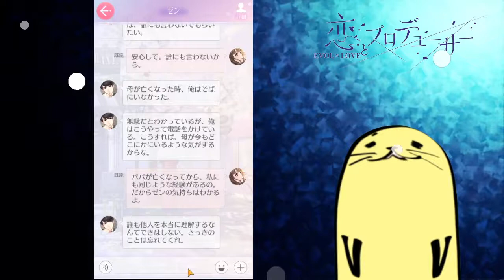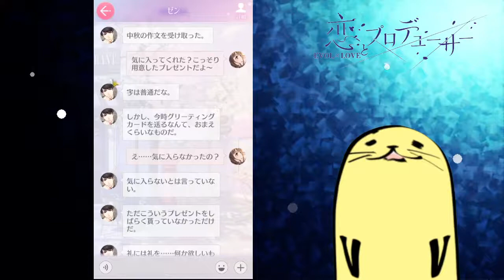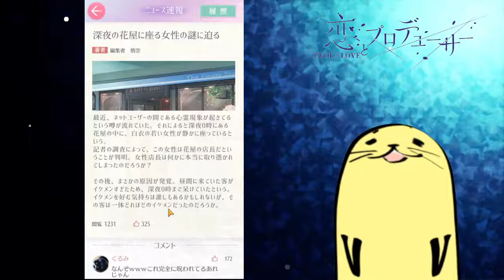【恋プロ】#29 男目線でやる恋とプロデューサー実況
毎度毎度ムービーが美麗すぎるｗ
次→